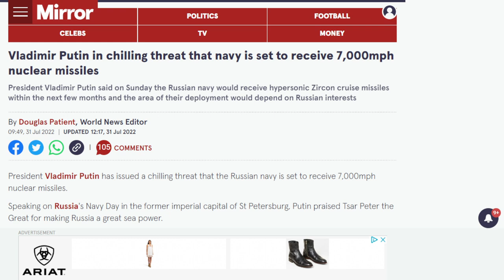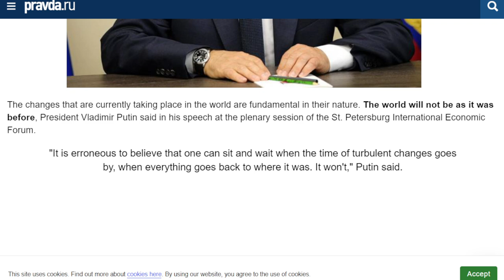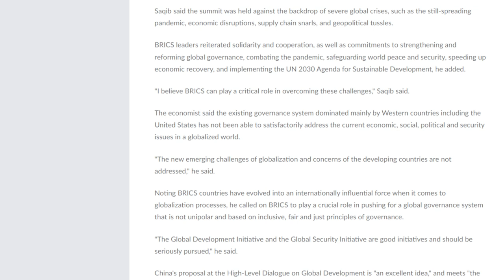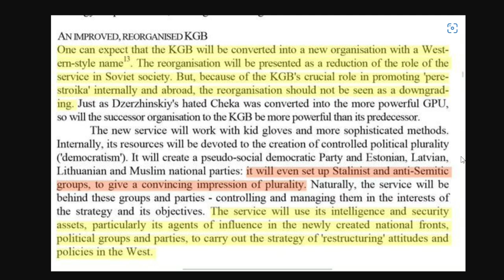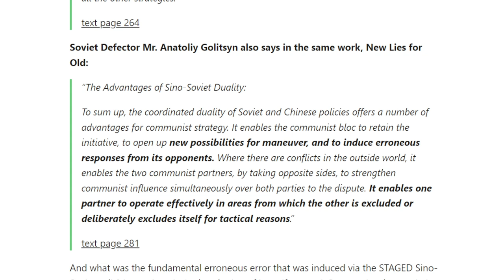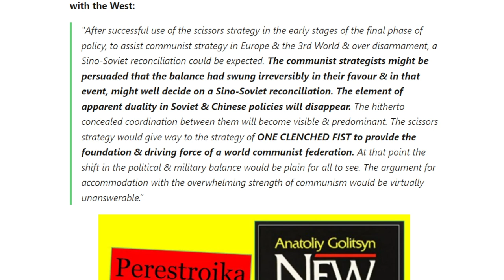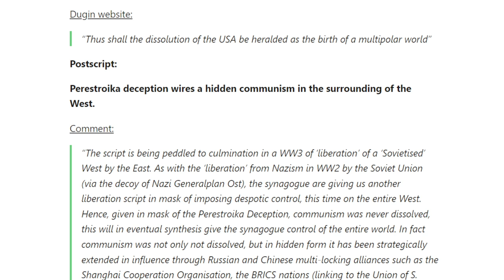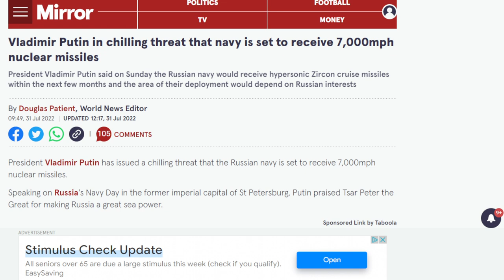Putin's Chilling Threat & The Perestroika Deception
President Vladimir Putin said on Sunday the Russian navy would receive hypersonic Zircon cruise missiles within the next few months and the area of their deployment would depend on Russian interests.

Putin did not mention Ukraine directly - but the Kremlin chief said he had signed a new navy doctrine, the details of which were not published, and touted the Zircon hypersonic cruise missiles as unique in the world.

Putin: Russia is building the new world order right now. According to Russian President Vladimir Putin, authorities of Western countries cling to the shadows of the past and believe that the dominance of the West will be constantly preserved. However, nothing lasts forever, Putin said.

BRICS countries have become a significant force worldwide and should play a "crucial" role in bettering the global governance system, an Indian economist has said.

The 14th BRICS Summit "concluded with a futuristic and pragmatic agenda not only for BRICS but for developing countries and the world," Mohammed Saqib, secretary-general of the India China Economic and Cultural Council, said in an interview with Xinhua.